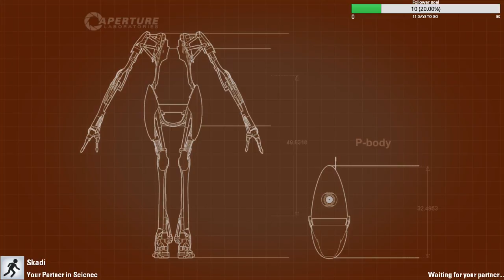Resterons-nous amies? PORTAL 2 en coop (Part 9)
Survivrons-nous aux dangereux tests de GlaDOS? La surpasserons-nous malgré toutes les possibilités de se jouer des tours? Playthrough de Portal 2 en coop. Avertissement: cela nous prend parfois du temps à trouver des solutions qui pourraient vous sembler faciles.